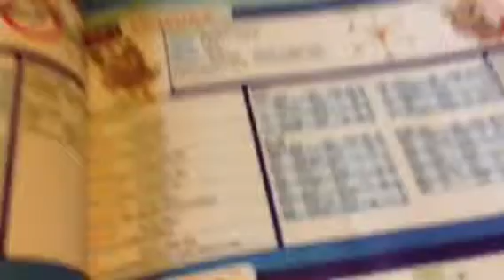Pokemon theories 1- doduo dodrio farfech'd